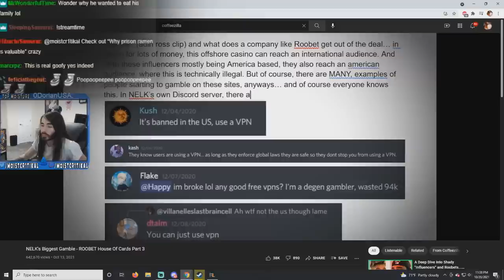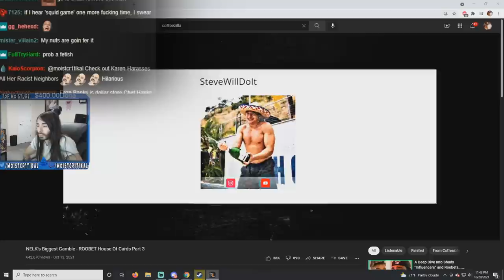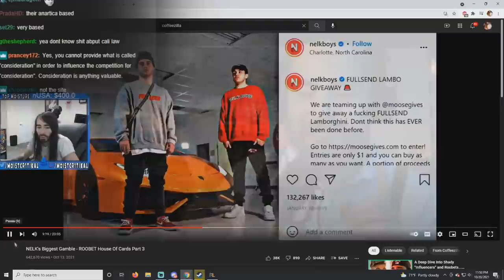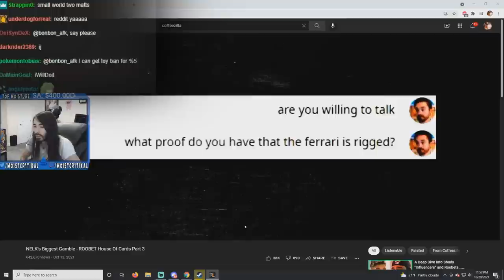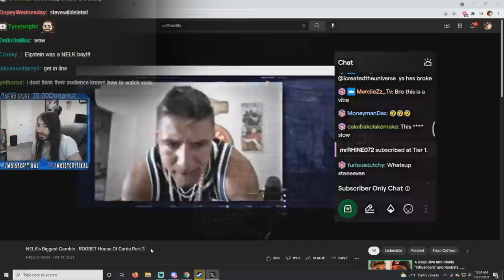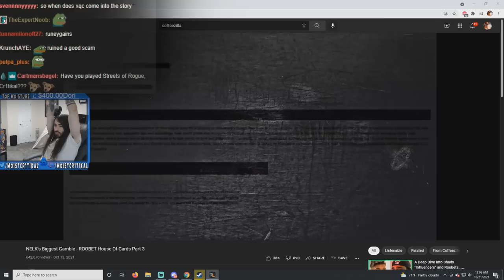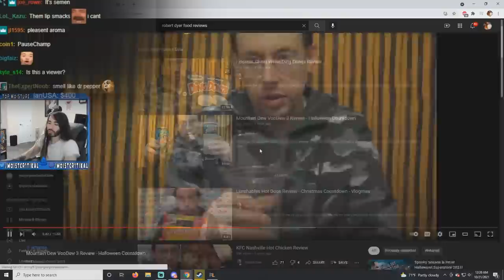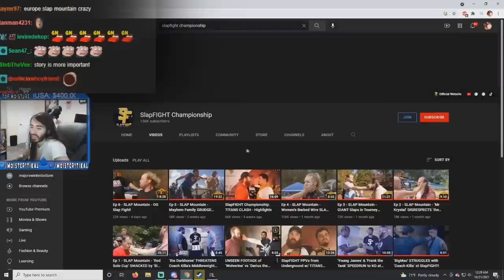moistcr1tikal reacts to ROOBET House Of Cards NELK's Biggest Gamble Part 3 & Much More!